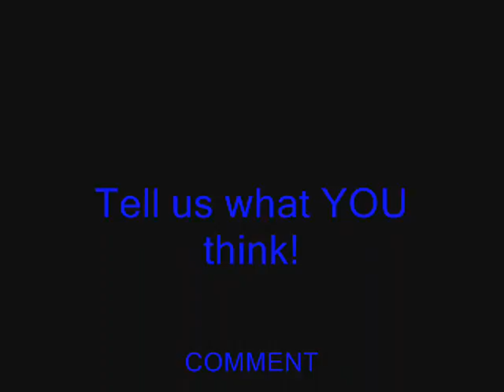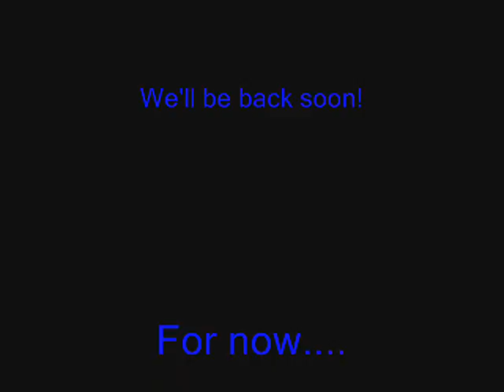Rehab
A cover of "Rehab" By: Amy WHinehouse, Krista green giving the beat And myslef Torrey Pine Singing.